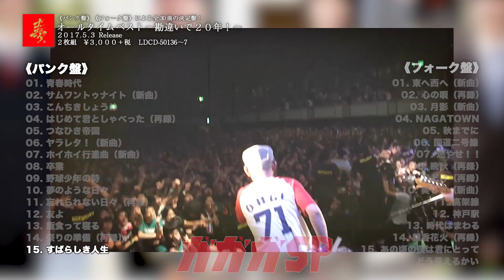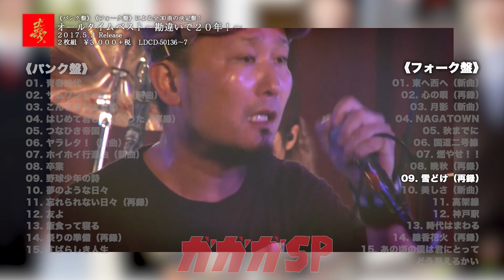「オールタイムベスト〜勘違いで20年！」〜全曲トレーラー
ガガガSP「オールタイムベスト ～勘違いで20年！～」
2017/5/3（水）発売
¥3,000（tax out）
LDCD-50136〜7
2枚組フルアルバム
俺様レコード/ Pacific Records

‹パンク盤›
1 青春時代
2 サムワントゥナイト（新曲）
3 こんちきしょうめ
4 はじめて君としゃべった（再録）
5 つなひき帝国
6 ヤラレタ！（新曲）
7 ホイホイ行進曲（新曲）
8 卒業
9 野球少年の詩
10 夢のような日々
11 忘れられない日々（再録）
12 友よ
13 飯食って寝る
14 祭りの準備（再録）
15 すばらしき人生

‹フォーク盤›
1 東へ西へ（新曲）
2 心の唄（再録）
3 月影（新曲）
4 NAGATOWN
5 秋までに
6 国道二号線
7 燃やせ！！
8 晩秋（再録）
9 雪どけ（再録）
10 美しさ（新曲）
11 高架線
12 神戸駅
13 時代はまわる
14 線香花火（再録）
15 あの頃の僕は君にとってどう見えるかい

ガガガSP 主催フェス「長田大行進曲2017」
日程：2017年9月30日（土）・10月1日（日）の2DAYS
会場：後日発表(神戸空港島特設会場)
料金：前売1日券¥6,000（税別） / 二日券¥11,000（税別）
主催：LD&K / 俺様レコード / サウンドクリエーター